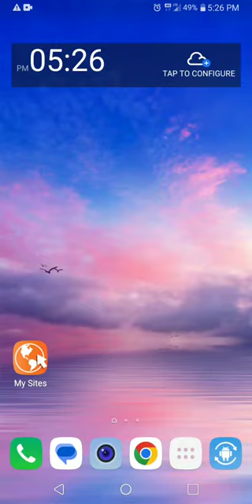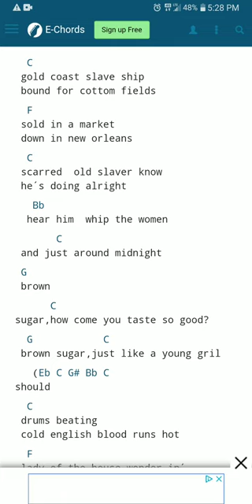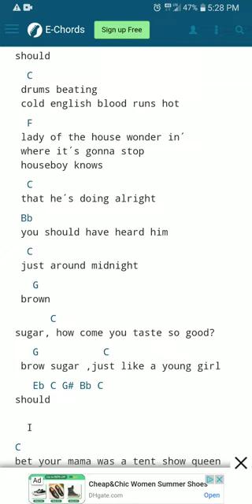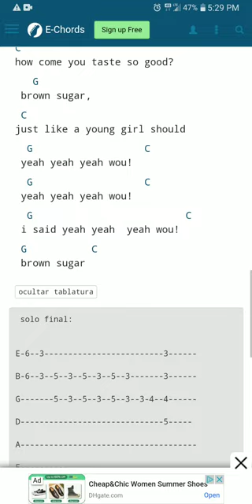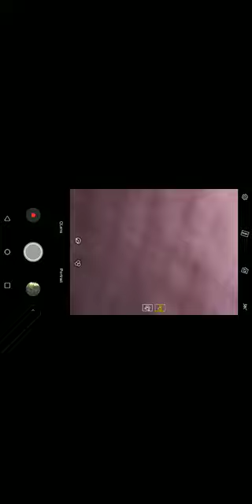Picnic with the puppies